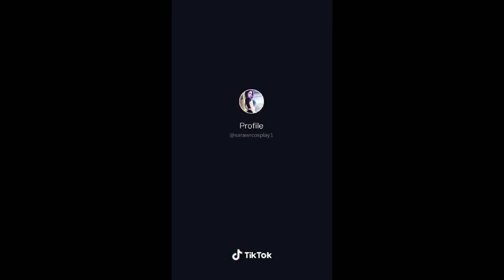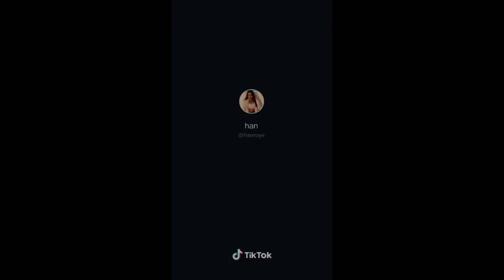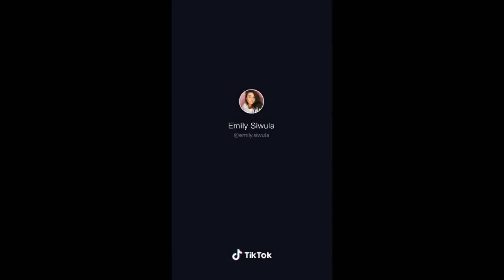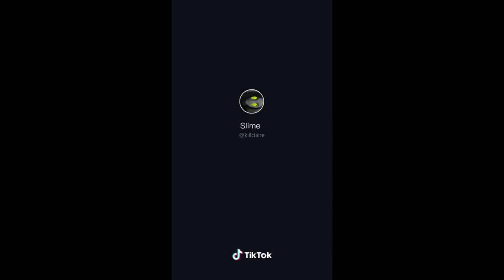10 minutes of TIK TOK THOTS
not mine XD